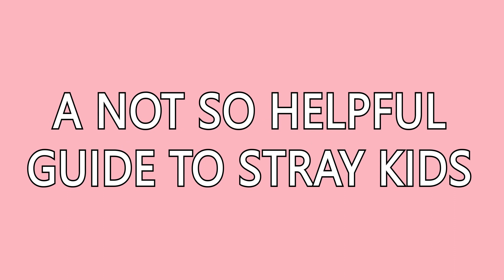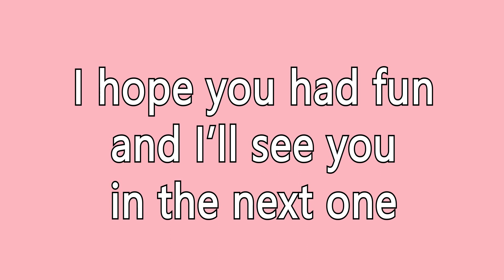INTROduction to Stray Kids (Part 2)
Hey, flamingos~!💗👋
I wasn't expecting to make this one a 2 part video on itself haha but I ran out of time :')
Next 2 members coming next week~💖

No copyright infringements intended. None of the songs are mine.
CR to owners!